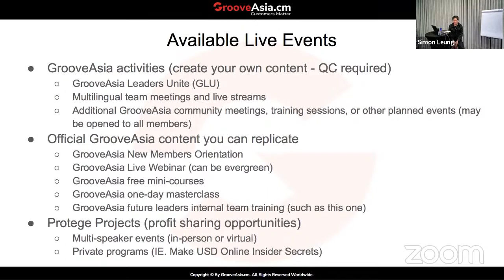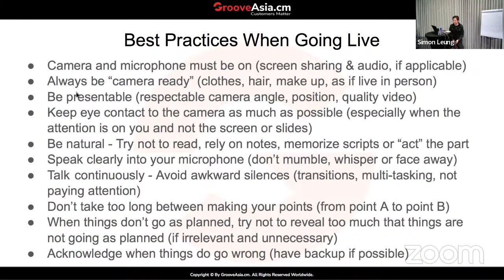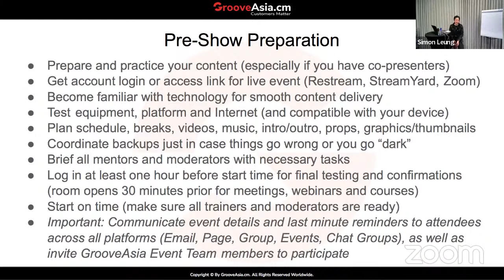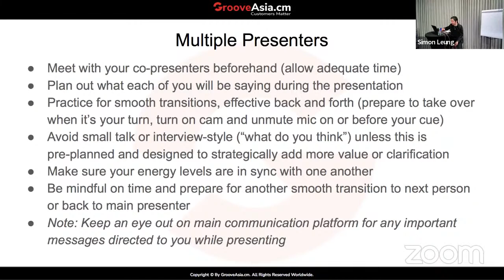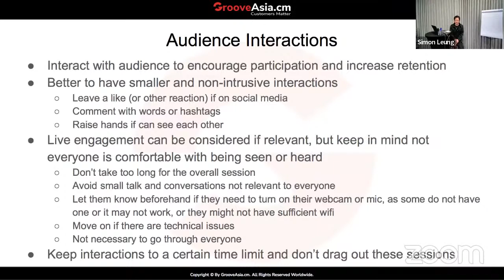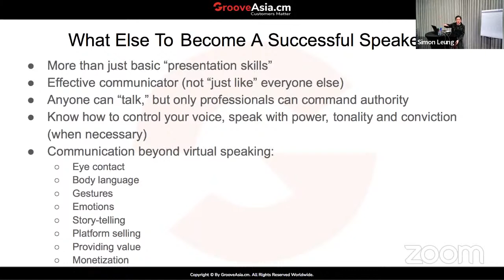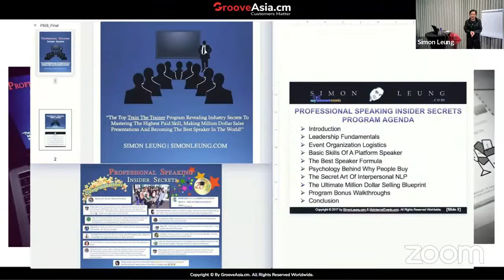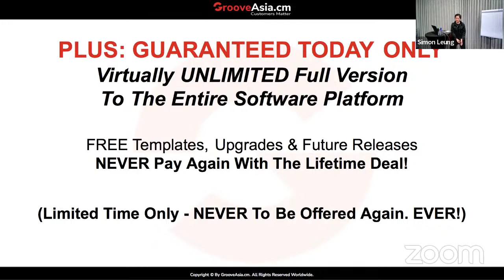Start, Profit and Scale: Online Business Intensive Sneak Peek (With Simon Leung)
SHOW: Start, Profit and Scale: Online Business Intensive Sneak Peek
HOSTS: John Chong, Simon Leung, Terence Yao, Ching Yu Tan, Nicholas McIntosh

Learn how to Start, Profit and Scale your online business in 2022 with the top CEOs and master trainers.

I'm going live using Restream! Before leaving a comment, please grant Restream permission to see your name at